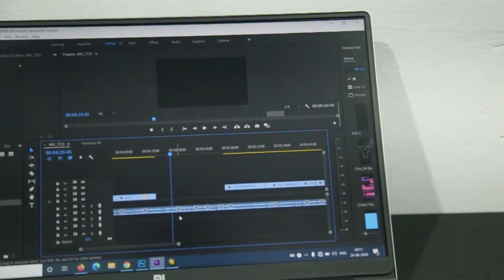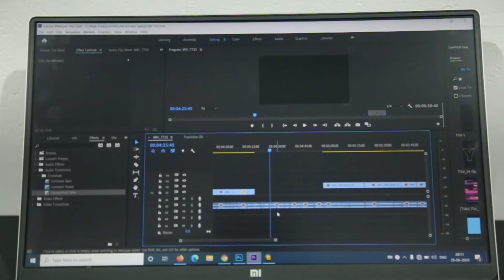Dont buy Xiomi MI Notebook before watching this | After 7 days use | Cons of MI Notebook | Malayalam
Top 10 reasons not to buy MI Notebook | After 7 days use | Cons of MI Notebook | Malayalam Review

Mi Notebook 14 Intel Core i5

Mi Notebook 14 Intel Core i5-10210U 10th Gen

Mi Notebook Horizon Edition 14 Intel Core i7 Horizon